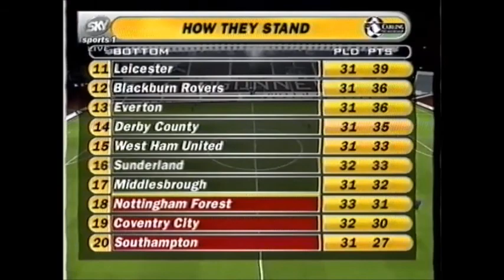Premier League Goals 24-03-1997